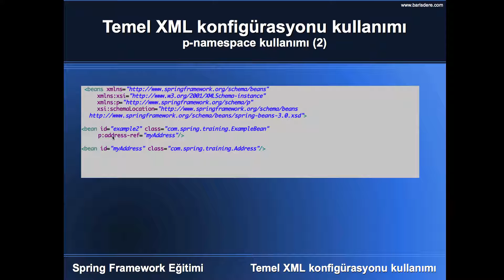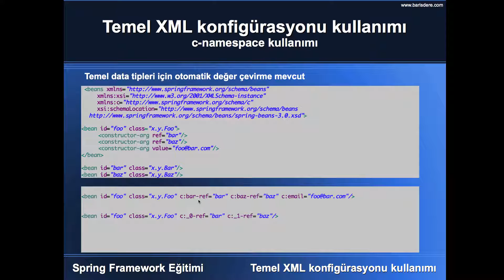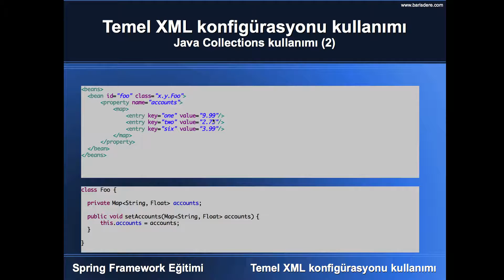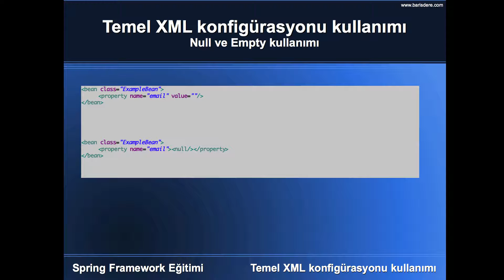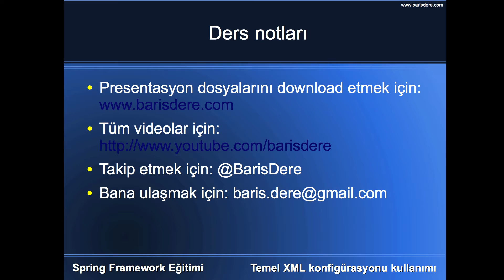Spring Framework Eğitimi - Ders 3: Temel XML konfigürasyonu kullanımı (Bölüm 2/2)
Spring IoC container tanıtımı
Spring IoC container çalışma şekli
Metadata konfigürasyon seçenekleri
XML konfigürasyonu tanıtımı
Temel XML konfigürasyonu kullanımı

Nasıl constructor kullanırım, nasıl property kullanırım, nasıl p ve c namespace kullanırım, lifecycle nasıl çalışıyor